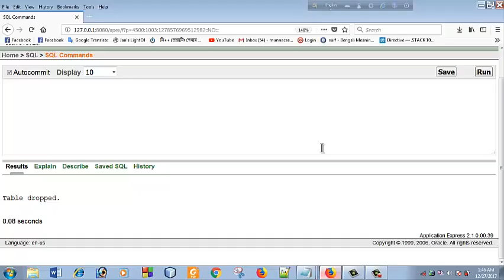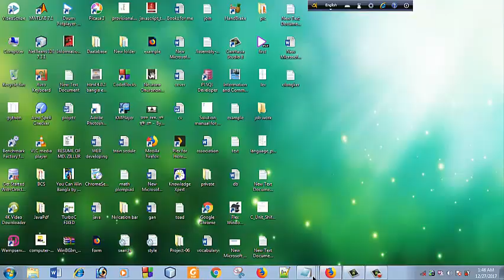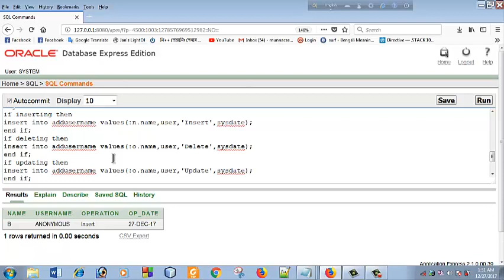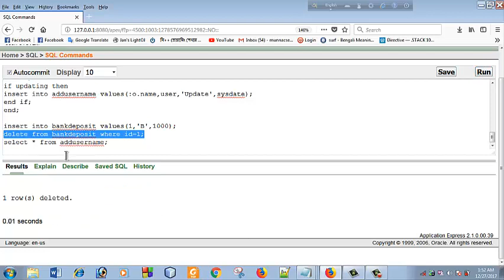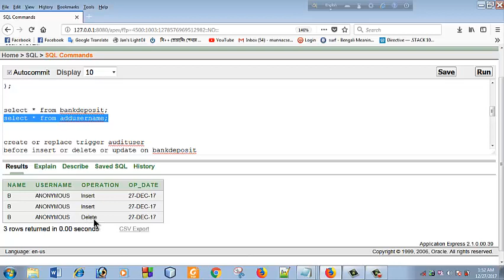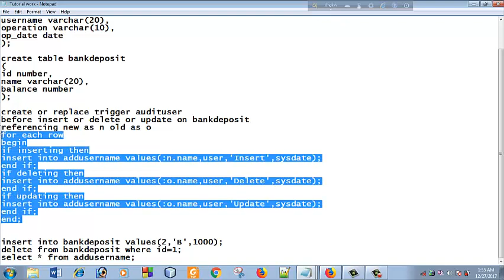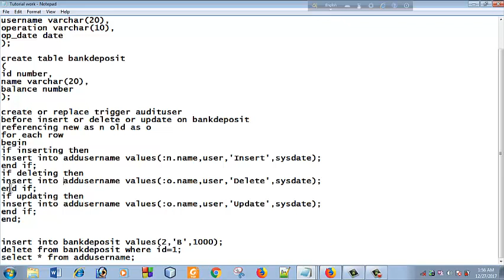Database bangla Tutorial Trigger-04